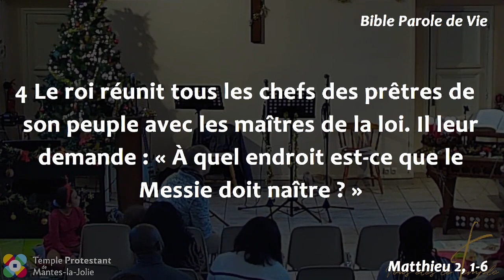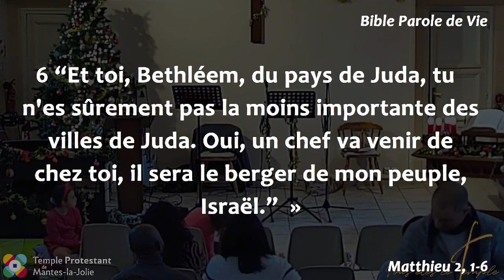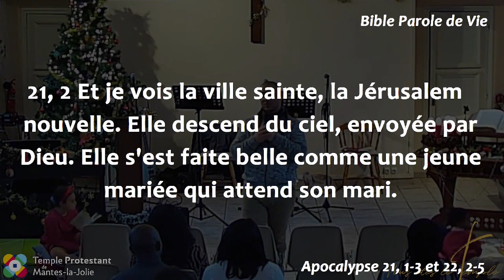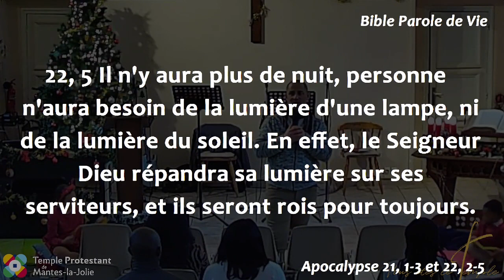Arnaud Lépine-Lassagne - Il a déjà établi sa royauté...pour ta vie !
Lectures bibliques :
Matthieu 2, 1-6
Apocalypse 21, 1-3 et 22, 2-5